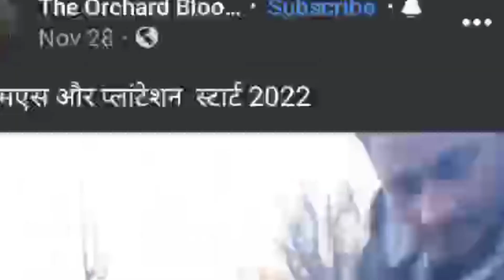plum furits Amber swat farming